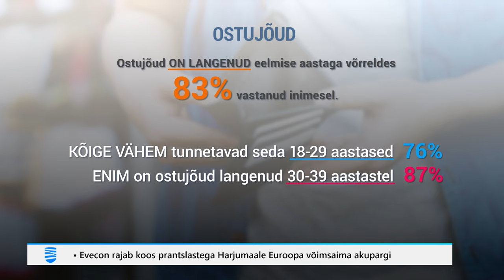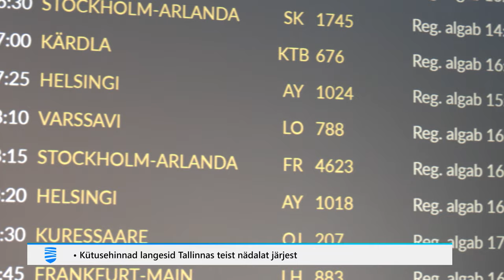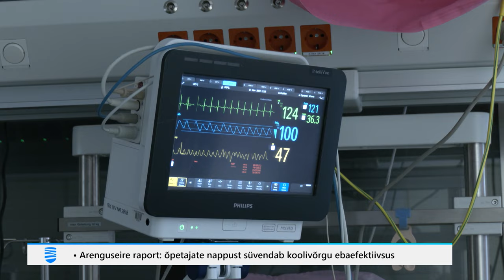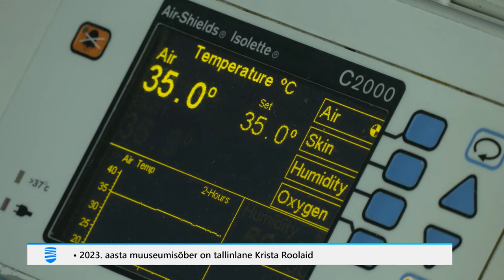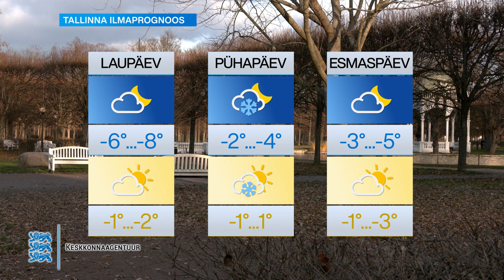17.11.2023 - Tallinna Uudised